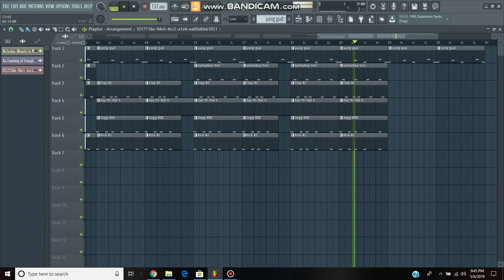(FREE) jeff on the beat x wetemuh type beat [prod. lava pump]